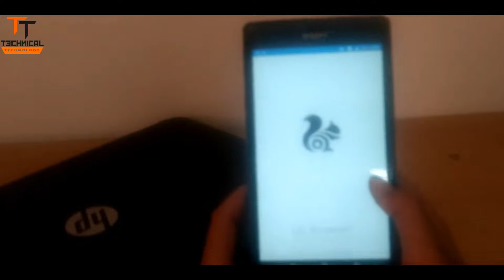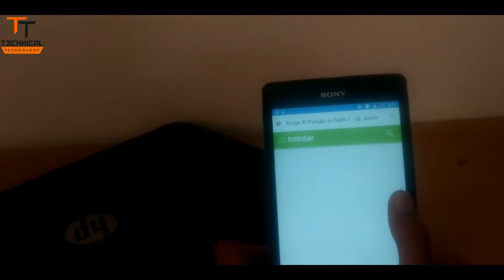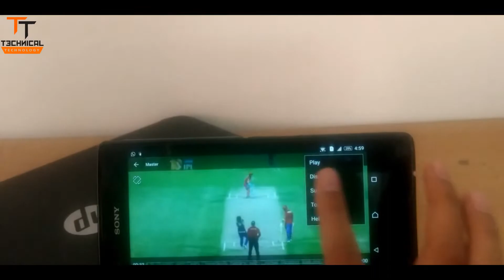how to watch live ipl on any android device any video player like mx player for free in hindi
namaskar dosto es video me mene apko bataya he ke aap mx player ya kesi pe player me ipl live kese dek sakate ho to agar apko hamare ye video pasand aye ho to plz es video ko our agare apka kube saval ho to nech comment saccsion me comment kar de.

About : Technical Technology is a YouTube Channel, where you will find technological videos in Hindi, New Video is Posted Everyday :)